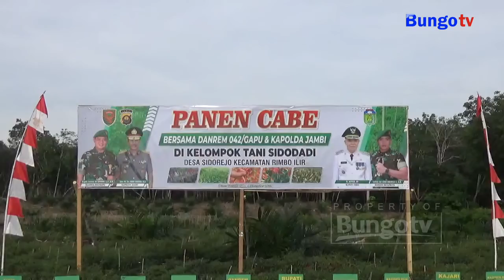KABAR JAMBI - DANREM 042 GAPU BERSAMA KAPOLDA JAMBI PANEN RAYA CABAI MERAH